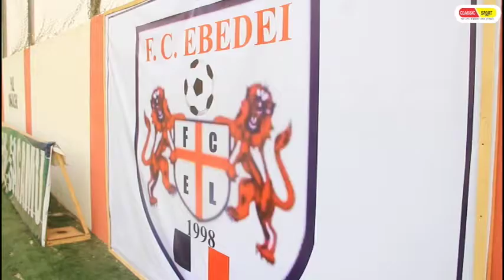FRIENDLY MATCH | FC EBEDEI vs TSI FA